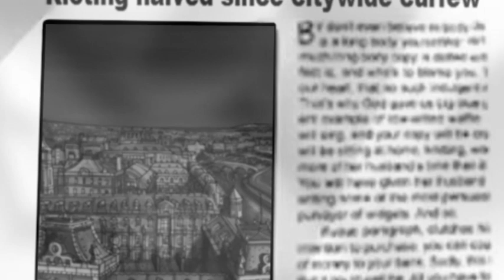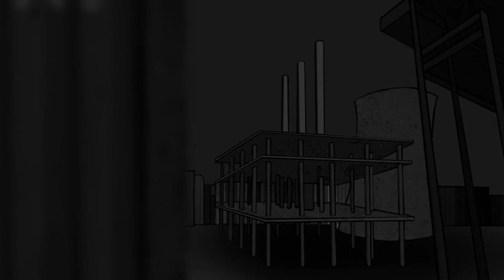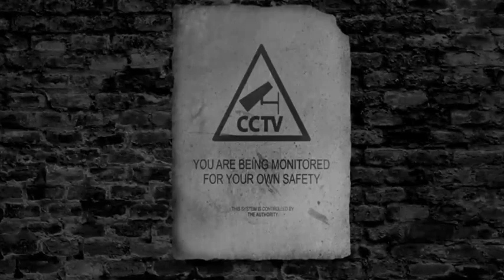Law of the Kingdom of the West_Christopher Newcombe_2013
Solent University - Ba Animation - Graduate Film 2013
Animated Short Created for the 2013 End of Year Graduate show by one of this years 3rd Year Animation Students.

Pull up a seat and enjoy our Student Showcase of Animated films from the BA Animation Course at Solent dating back as far as 2003. Our Course has been Running for over 25 years and has created graduates that have gone on to do many amazing things from creating their own successful Studios to finding work in London Studios working on High End blockbusters or even working successfully as freelance Animators. Students.